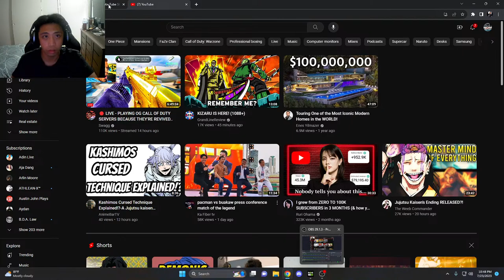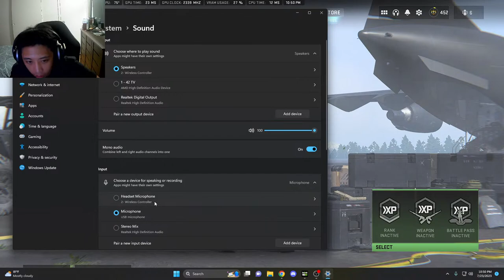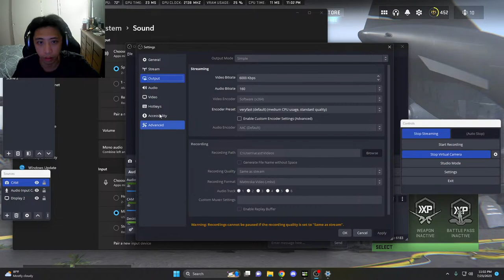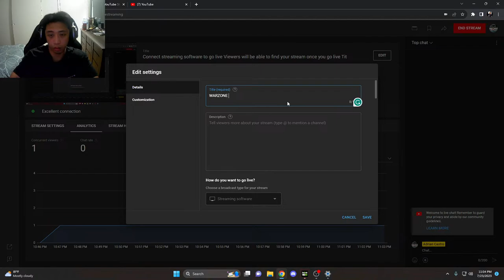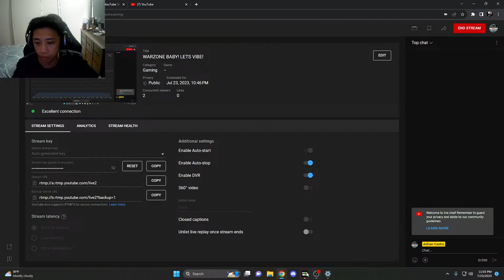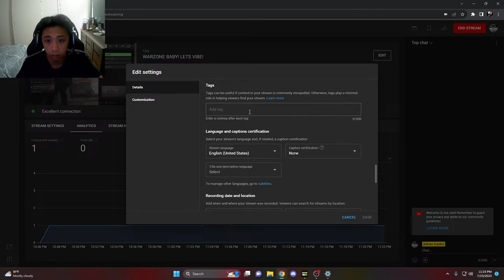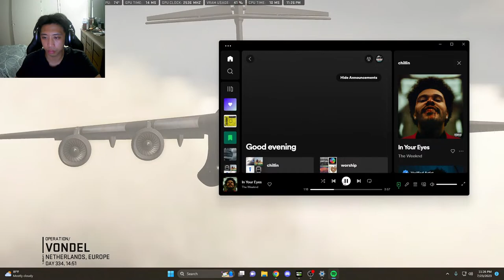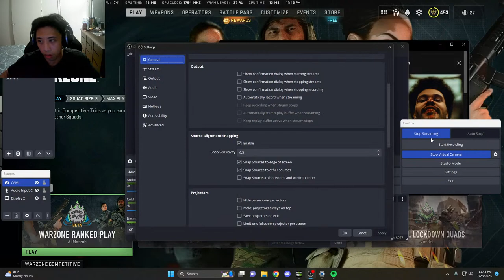WARZONE BABY! LETS VIBE!